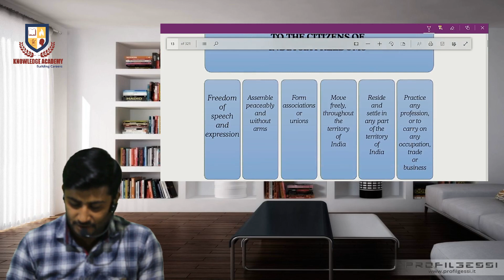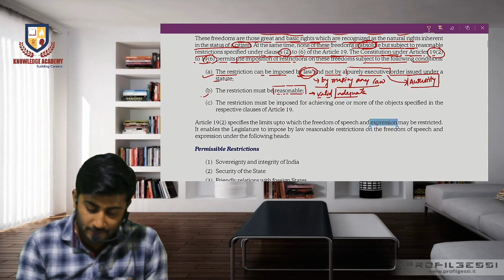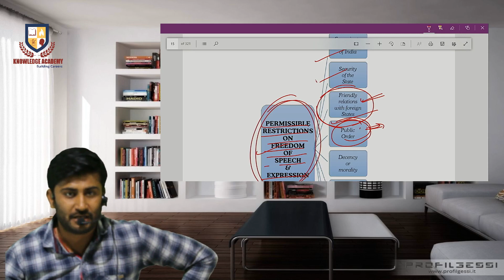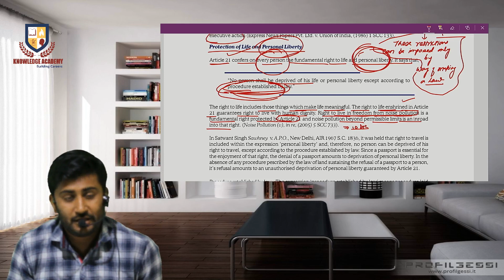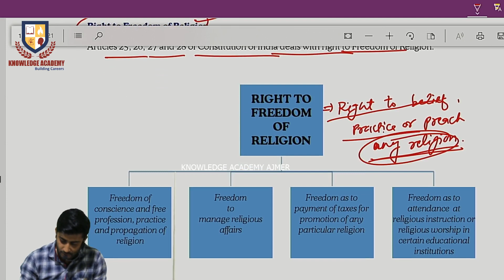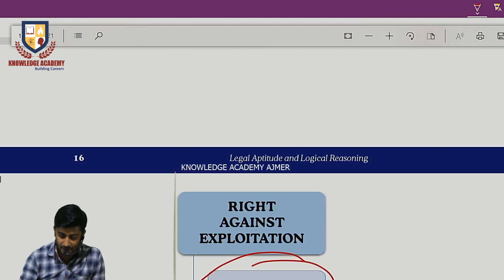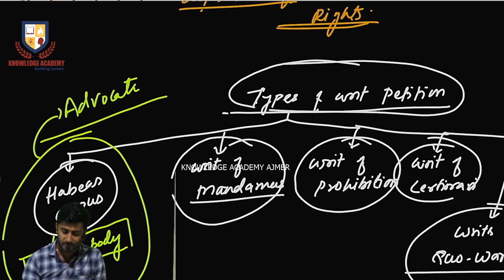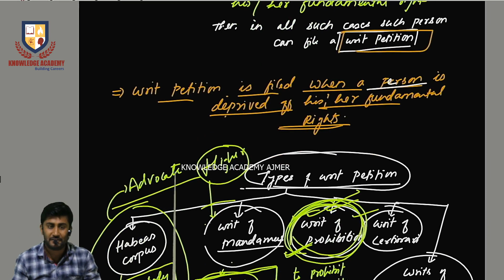CSEET LEGAL APTITUDE LECTURE-4 (Constitution)